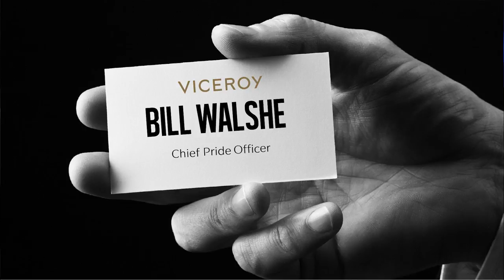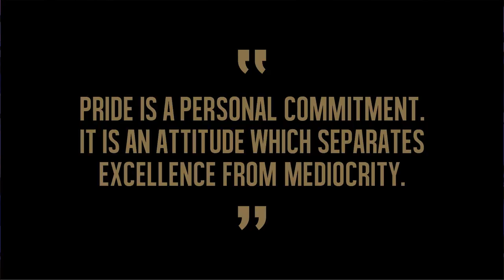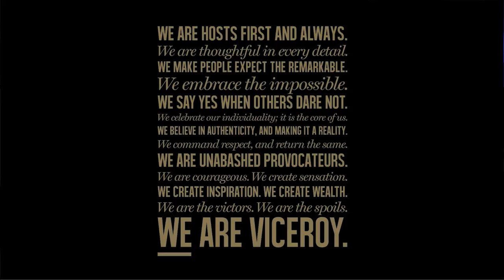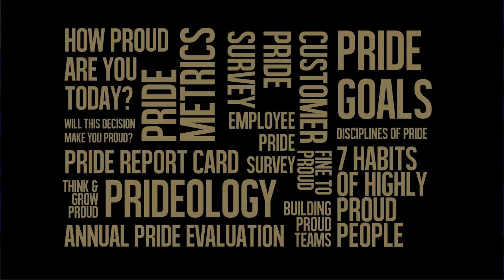A Roadmap of Pride | Bill Walshe - CEO - Viceroy Hotel Group | HotelSpaces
Pride in one’s work is what separates top performers because proud people will never accept mediocrity. “Prideology” is required of every professional who wants to stand out in this competitive industry.

A 20-year veteran to the luxury hospitality industry, Bill Walshe provides Viceroy Hotel Group with a truly global perspective, bringing extensive senior management experience with leading international
hospitality companies, including Jumeirah Group, The Doyle Collection and Kempinski Hotels and Resorts.

His passion is in creating hospitality brands that deliver a contemporary interpretation of luxury, built on the solid fundamentals of good old-fashioned hotel-keeping. As Chief Executive Officer, Bill’s favorite role is leading new hire orientations where he instills pride in colleagues through the activation of Viceroy’s ideology that he created shortly after he joined the company. With a focus on pride creation, Bill often rebrands himself as the Chief Pride Officer.